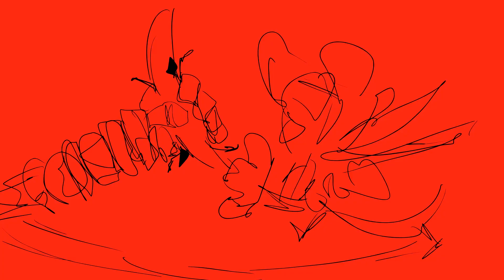PUNK GIBSON | [One Piece Animation]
I saw the One Piece anime animate this scene and was severely disappointed, so I made my own version.

Many thanks to my Patrons:

Caleb Guerra
Not Burner
Alexander Zillion
jocean
Brian Sexton
Donnie D
Jack phan
Cal Doughan
Josh Stewart
Chuubak96
SpadeAce
Wykydtron

Sound FX: sourced from One Piece anime
Animation: entirely by yours truly